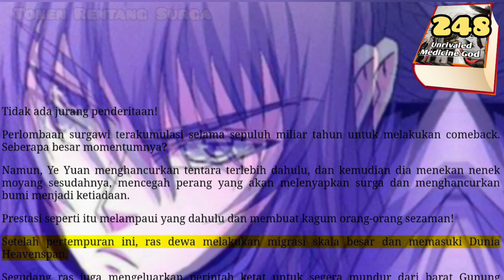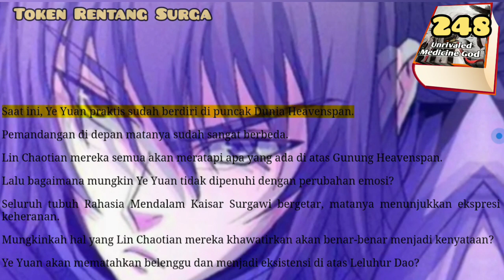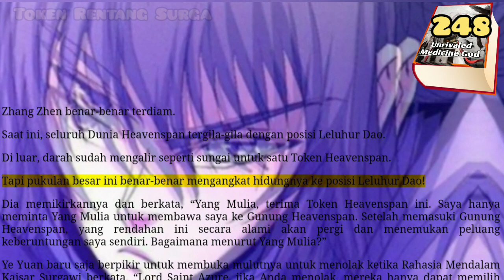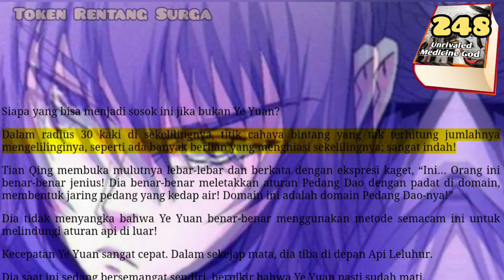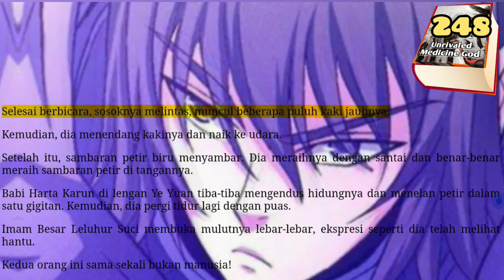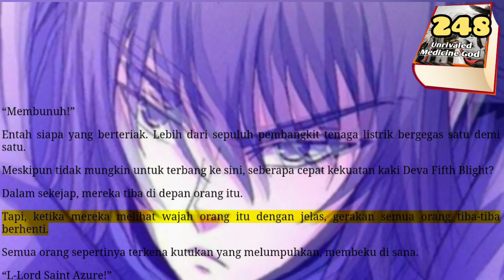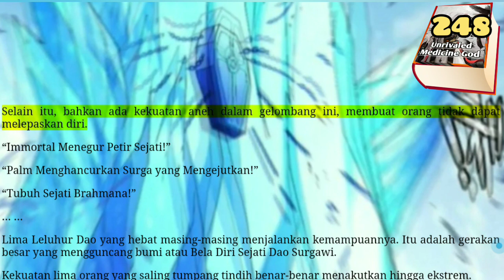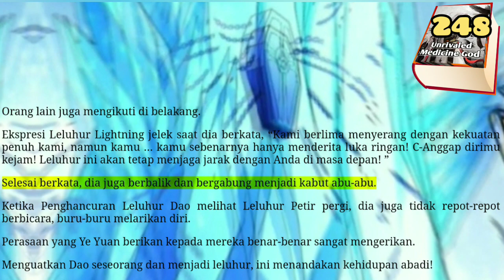Token Rentang Surga, UMG 248